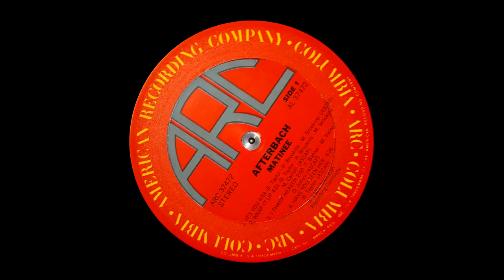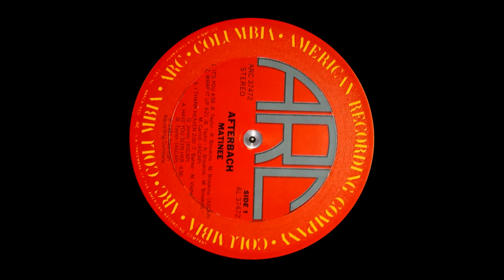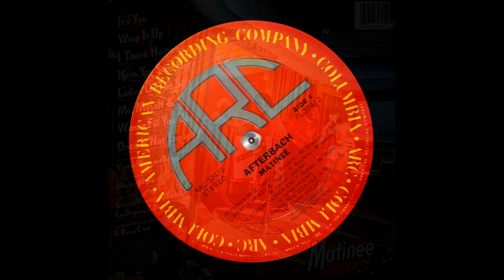AFTERBACH - IT'S YOU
1981" Matinee " Lp
    Art Direction – 11:24 Design, Art Sims
    Backing Vocals – Beloyd Taylor (pistes : A1 to B1, B3, B4), Carla Vaughn (pistes : B2), Jeanette Hawes (pistes : B2), Michael Brookins (pistes : A1 to B1, B3, B4), Robert Brookins (pistes : A1 to B1, B3, B4), Verdine White (pistes : A1 to B1, B3, B4), Wanda Hutchinson (pistes : B2)
    Bass – Gordon Jones
    Co-producer [Production Assistant] – George Guim, Geri White
    Design [Matinee Logo] – Andy Engel
    Drums – Robert Brookins
    Engineer [Assistant] – Ken Flower
    Engineer, Mixed By, Remix – F. Byron Clark
    Executive-Producer – Maurice White
    Graphics [Color Special Effect] – Daniel Katherine
    Guitar – Michael Brookins
    Keyboards – Bill Meyers (pistes : B2), Rick Kelly (pistes : B2), Robert Brookins (pistes : A1 to B1, B3, B4)
    Lead Vocals – Michael Brookins (pistes : B1), Robert Brookins (pistes : A1 to A4, B2 to B4)
    Photography By – Elliot Gilbert
    Producer – Beloyd*, Verdine White
We would like to especially thank Mr. Philip Bailey of the Earth, Wind & Fire family, for truly believing in us. His inner belief has made a lifelong dream a reality. To our producers, Verdine White and Maurice White, whose everlasting energy kept all of us on the level of advancement; to you both we say: "Be Ever Wonderful" ; to our beautiful engineer and friend, Mr. F. Byron Clark; to our close family and friends that have stuck through the thick and thin of our hard fought beginning; but most of all, in deep dedication, our first album goes to our mother and oldest brother, Thomas, whose love is in our hearts always. Your spiritual guidance will shine the light needed to reach our highest plane (Our Guardian Angels).